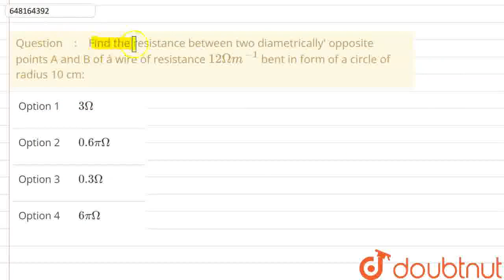Find the resistance between twodiametrically\' opposite points A and B of á wire of resistance 1...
Find the resistance between twodiametrically\' opposite points A and B of á wire of resistance 12 Omega m^(-1)bent in form of a circle of radius 10 cm:
Class: 12
Subject: PHYSICS
Chapter: SAMPLE PAPER 7
Board:CBSE

👉 Have Any Query? Ask Us.